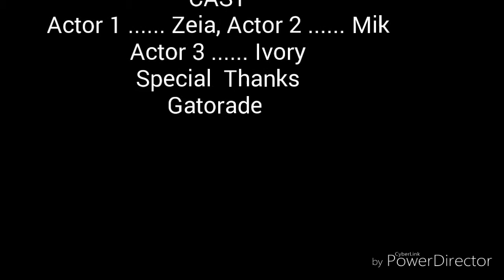FUNNY GATORADE ADVERTISEMENT